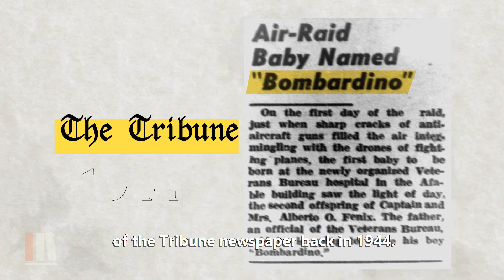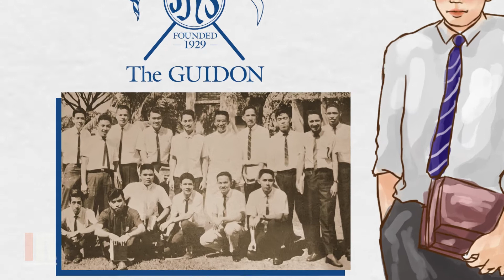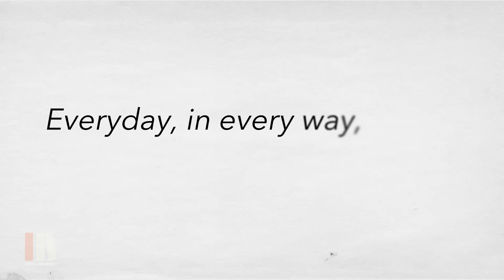MyStorybookPH - Lolo Pop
What to give someone who may seem to have everything? What about getting his loved ones together to narrate his very own storybook?

The grandchildren of Dr Alberto P. Fenix Jr did just that today to celebrate his 76th Birthday.

MyStorybookPH by Manila Media